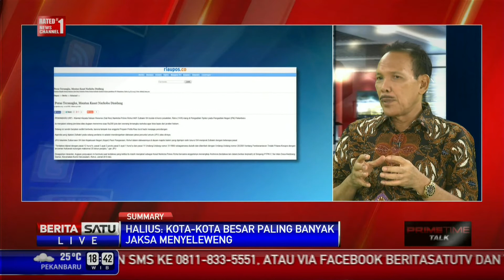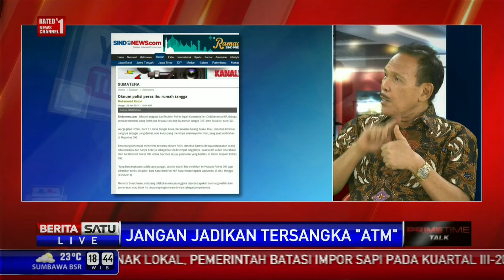Dialog: Jangan Jadikan Tersangka ATM # 3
Presiden Joko Widodo meminta institusi penegak hukum menghapus praktek mafia hukum. Sebab Presiden mendapat laporan di institusi tersebut masih ditemui pemerasan terhadap tersangka pidana korupsi maupun pidana umum. Mengapa Presiden mengungkapkan hal tersebut pada hari jadi institusi Korps Adhyaksa? Ikuti dialognya bersama Ketua Komisi Kejaksaan Halius Hosen dan anggota Komisi Hukum DPR dari PDI Perjuangan, Masinton Pasaribu.

Facebook.com/BeritaSatuTV
Youtube.com/BeritaSatu